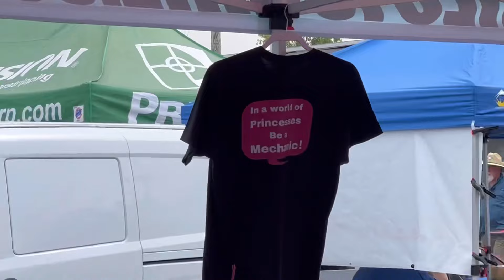Southeastern truck nationals (chevy/ gmc) show. Wilson co fairgrounds in Lebanon Tn. July 7-8 2023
While on vacation we heard that there was a c/10 show about a hour up the road. So we packed up and headed to Lebanon.
All years and makes was at the this show. 1947 to present. Round bodies,square bodies, OBS and newer. The fairgrounds was packed with awesome trucks, great food and music. This video is a must see and Kim and I will be back next year.